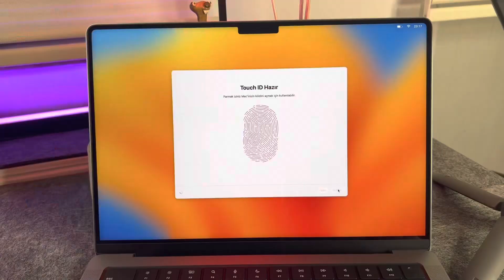M2 PRO İŞLEMCİLİ MACBOOK SATIN ALMA DENEYİMİM (49.999₺)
Hepinize merhaba arkadaşlar bugün sizlere M2 işlemcili MacBook Pro alma deneyimini anlatacağım ve bu süreçte çok fazla kafa karışıklığı oldu ve bunu gidermek için sizlere böyle bir video hazırladım umarım beğenirsiniz videoyu beğenip kanalımı takip etmeyi unutmayın.￼